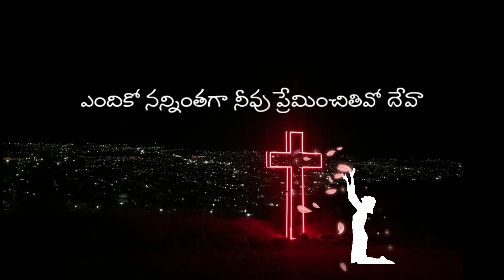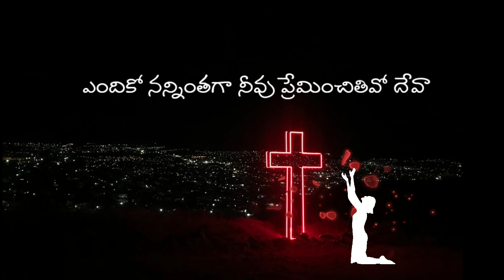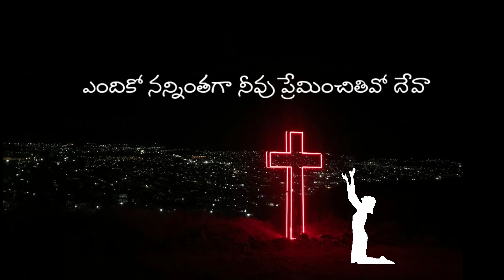Enduko Nanninthaga Neevu Preminchithivo Deva Song Lyrics | Telugu Christian Songs With Lyrics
ఎందుకో నన్నింతగా నీవు ప్రేమించితివో దేవా

అందుకో నా దీన స్తుతిపాత్ర హల్లెలూయ యేసయ్యా (2)

నా పాపము బాప నరరూపివైనావు
నా శాపము మాప నలిగి వ్రేలాడితివి
నాకు చాలిన దేవుడవు నీవే
నా స్థానములో నీవే (2)         ||ఎందుకో||

నీ రూపము నాలో నిర్మించియున్నావు
నీ పోలికలోనే నివసించుమన్నావు
నీవు నన్ను ఎన్నుకొంటివి
నీ కొరకై నీ కృపలో (2)           ||ఎందుకో||

నా మనవులు ముందే నీ మనసులో నెరవేరే
నా మనుగడ ముందే నీ గ్రంథములోనుండే
ఏమి అద్భుత ప్రేమ సంకల్పం
నేనేమి చెల్లింతున్ (2)             ||ఎందుకో||

We are dedicated to prayer. Whether its day or night, you will find a prayer that will uplift you, bless you and empower you. Join us daily for powerful morning prayers to start your day or evening prayers that will bless you before you sleep!